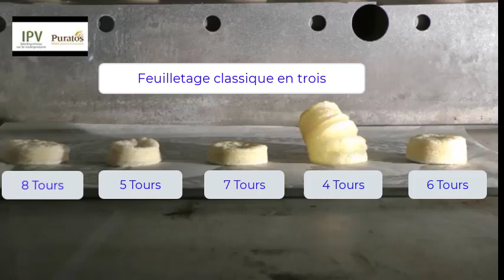Processus de cuisson en fonction des tours